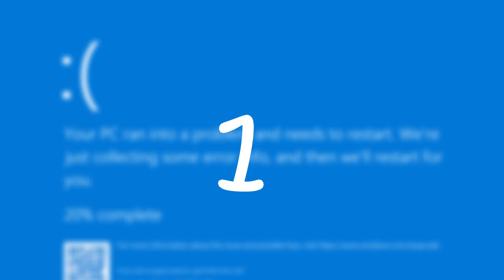5 Times Patrick Star Got Exposed